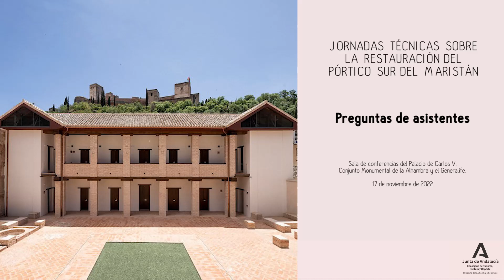Preguntas de asistentes. Jornadas técnicas sobre la restauración del pórtico sur del Maristán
Jornadas técnicas sobre la restauración del pórtico sur del Maristán. 17 de noviembre de 2022. Salón de actos del Palacio de Carlos V.

El Patronato de la Alhambra y Generalife ha organizado una jornada técnica con el objeto de acercar a la ciudadanía el proceso de intervención del pórtico sur del Maristán que ha tenido una duración de dos años y en la cual han participado diversos profesionales de la arquitectura, el patrimonio, la arqueología, la medicina, etc.

El Maristán de Granada se encuentra situado en el corazón del bajo Albaicín, frente al Monasterio de la Concepción y muy próximo a la Carrera del Darro. Fundado por Muhammad V en 1367, es un testimonio excepcional del esplendor que adquirió la ciudad de Granada en el siglo XIV, siendo el único hospital de Al-Ándalus del que se tiene suficiente información.

El edificio se organizaba mediante una planta rectangular articulada en cuatro crujías de dos alturas, simétricas en sus flancos opuestos y precedidas por una galería porticada, dispuesta alrededor de un patio dotado con una gran alberca en la que manaba el agua gracias a las monumentales esculturas de dos leones que hoy podemos admirar en el Museo de la Alhambra